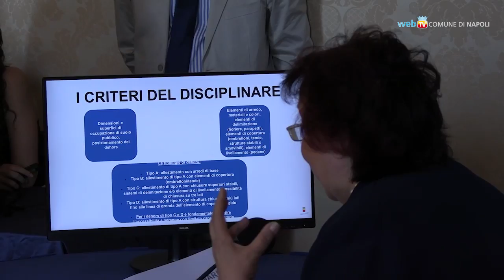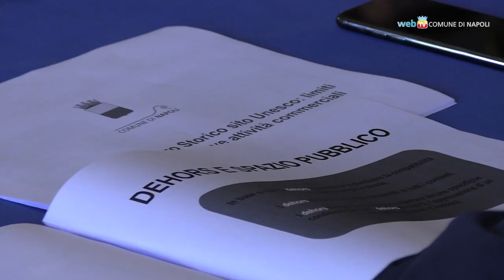Centro storico: limiti all’apertura di nuovi locali commerciali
Blocco triennale per l'apertura di ulteriori attività di somministrazione di alimenti e bevande nell’area del centro storico Unesco per salvaguardare le aree di alto valore archeologico, storico, artistico e paesaggistico e a tutela delle attività tradizionali e della qualità di vita dei residenti: nel nostro reportage le misure adottate dal Comune d'intesa con la Regione e le associazioni di categoria, e in accordo con la Soprintendenza.